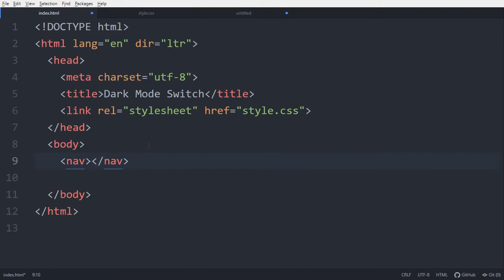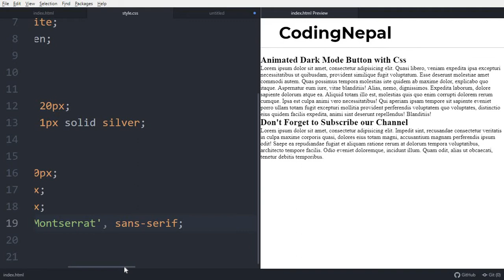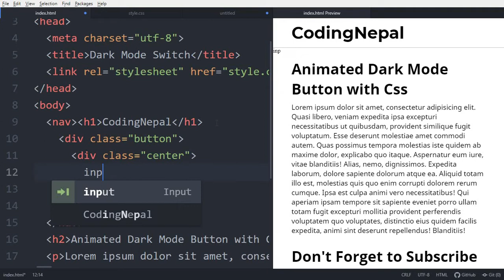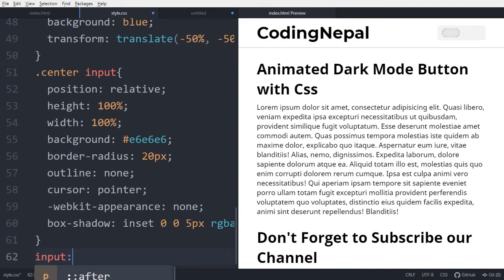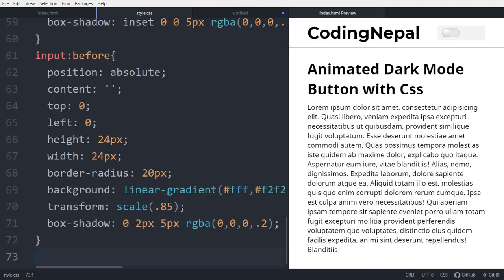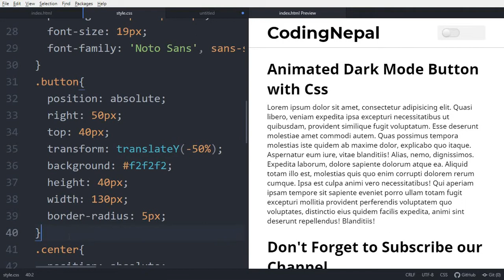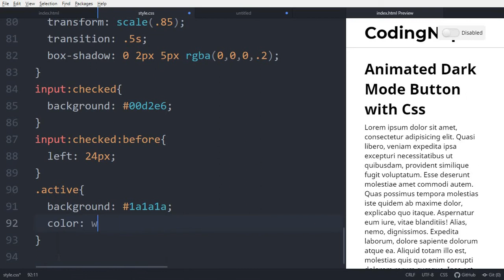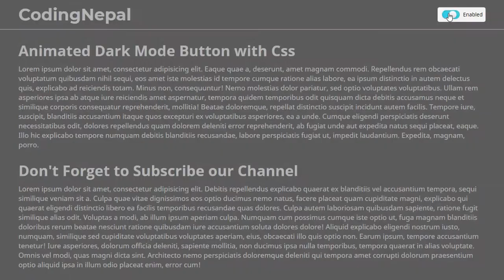Animated Dark Mode Button using HTML CSS | CodingNepal